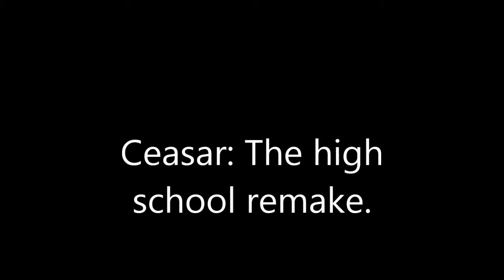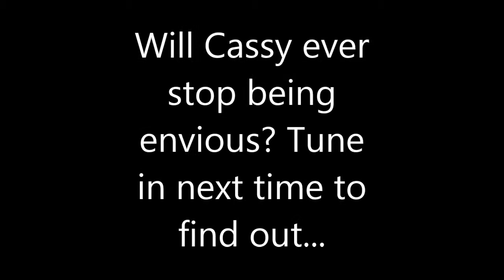Ceasar: highschool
You got Watsky. Theres a hundred ways to say swag, or use the word swagger its a real word.